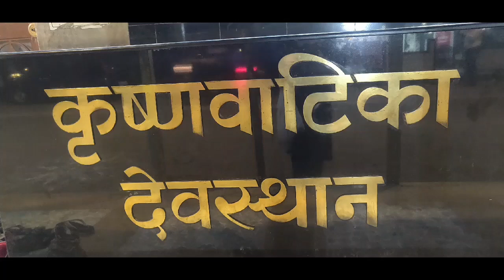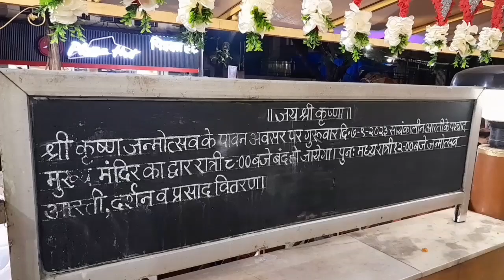Celebrating Krishna Janmashtami at Krishna Vatika Temple | Goregaon